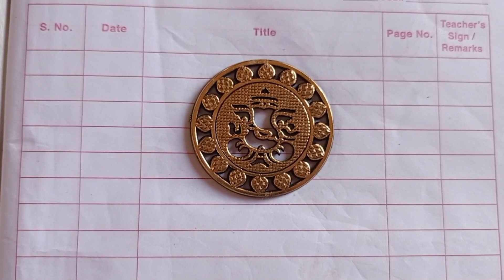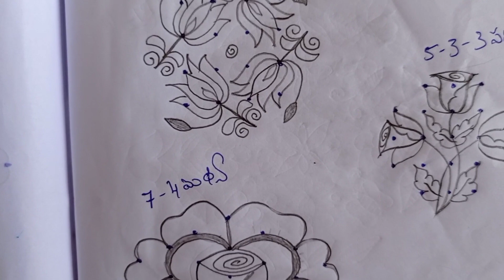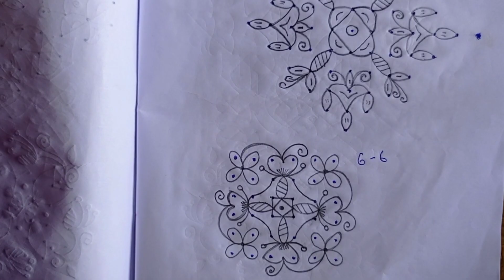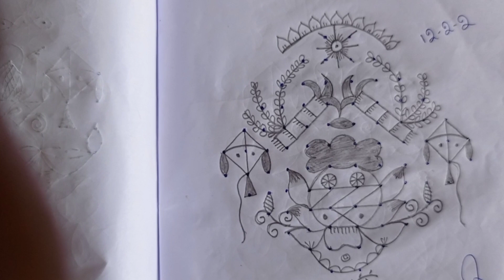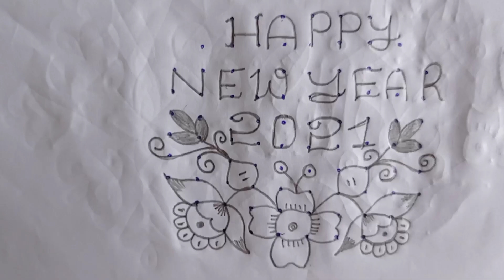//rangolinote book//traditional muggulu//my rangoli note book creative//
Very easy& simple rangoli muggulu
My kolam note book part-1